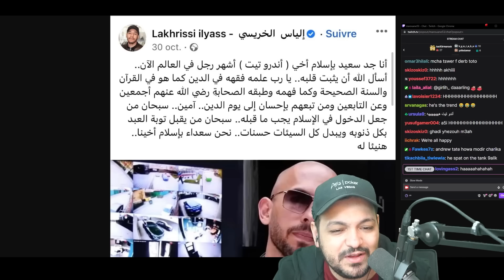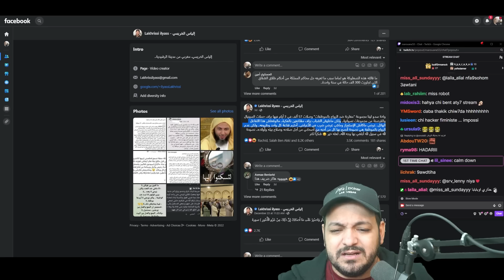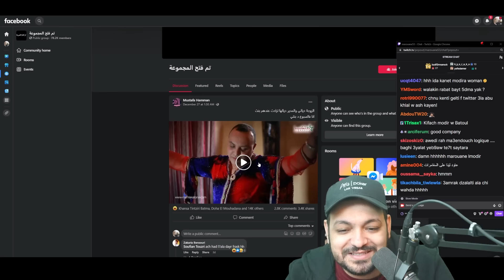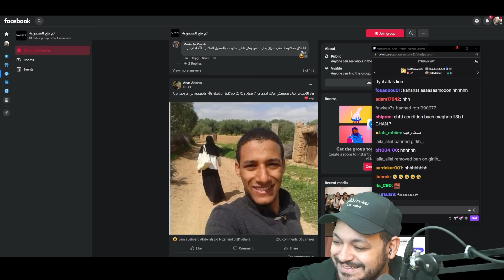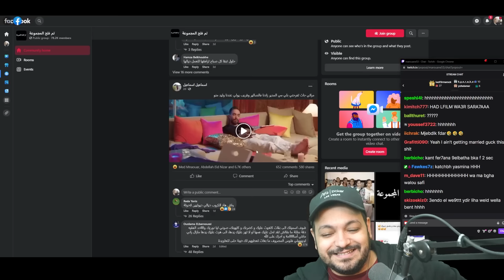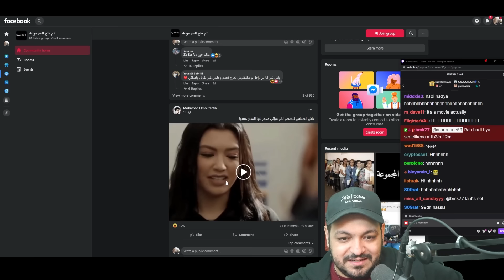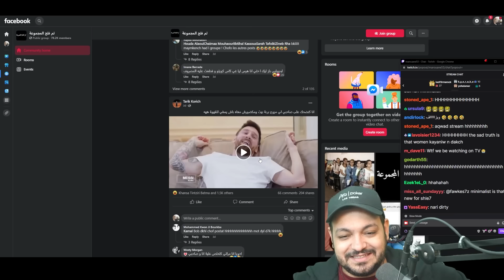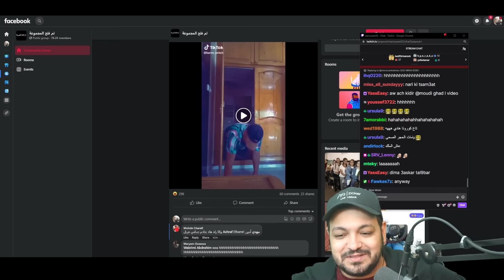الزواج بالمرأة الموظفة